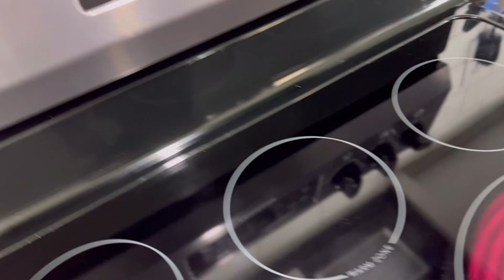How to make chocolate ice cream in a KitchenAid mixer ￼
These are the ingredients;
1 cup whole milk
2 cups heavy cream
3/4 cup of granulated sugar ￼
1 teaspoon of salt
2 teaspoon of vanilla extract
Chocolate chips  (it depends on you how much you put)
3 tablespoons of pure cacao powder (optional)
5 egg yolk
Another 1/4 cup of granulated sugar ￼ for the egg yolk mixture.